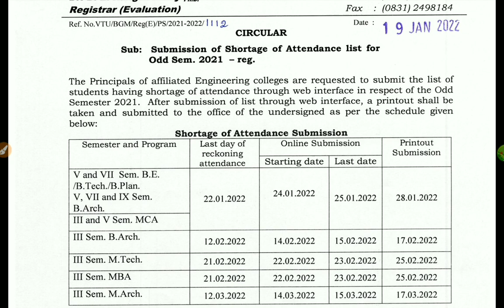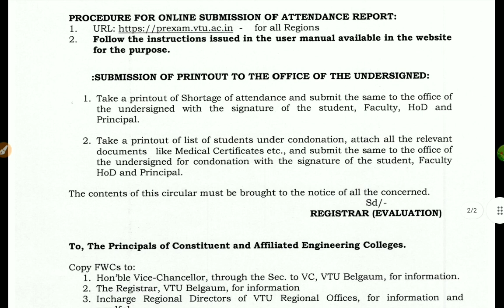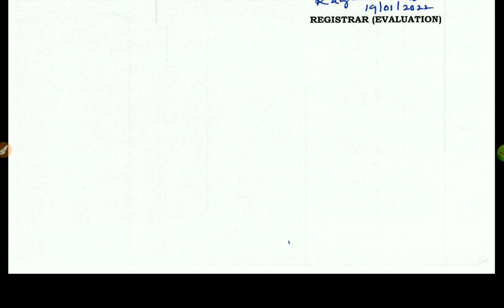VTU LATEST CIRCULAR|SHOCKING NEWS FOR ALL|IMPORTANT UPDATE|students solution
Upi id:hatersvtu@ybl